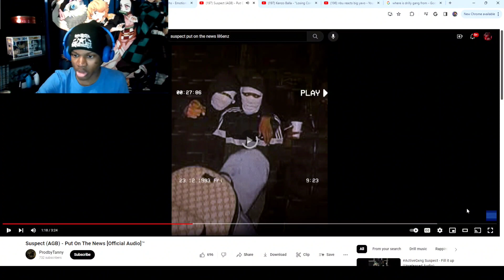This Man Don't Miss! | Suspect - Put On The News (Reaction!!!)🔥🔥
Verse Of The Day:

The grace of the Lord Jesus Christ be with your spirit.
—Philemon 1:25